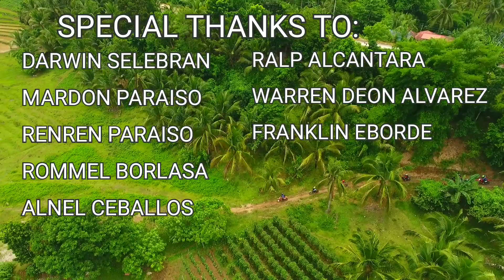ISABEL TRAIL RIDERS (MOTO TRAIL VLOG) TEAM 2T & 4T ISABEL, LEYTE PHILIPPINES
UNITY TRAIL RIDE
PHANTOM 4